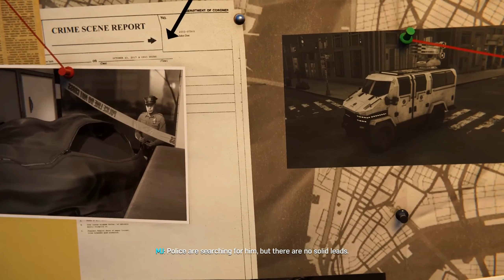Silver Sable Boss Battle | Spider-Man DLC: Silver Lining | Part 1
Silver Sable returns and she's also after Hammerhead. This time she's more off the handle than usual and butts heads with Spider-Man giving us our first boss battle with her.